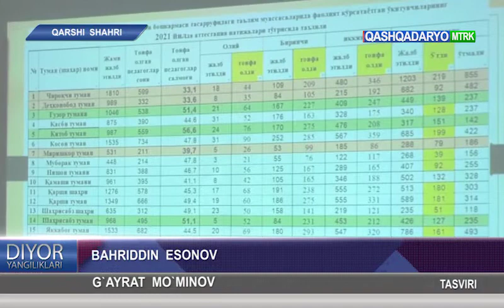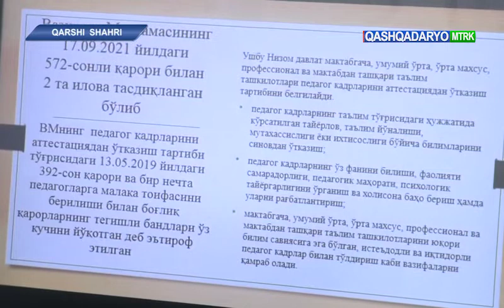Pedagog kadrlar attestatsiyasini oʻtkazishda joriy etiladigan yangiliklar